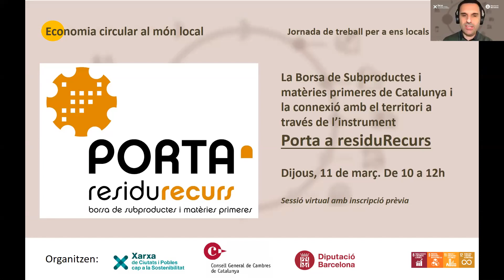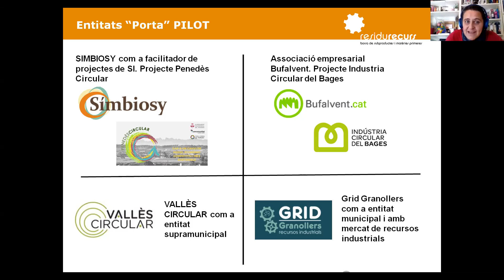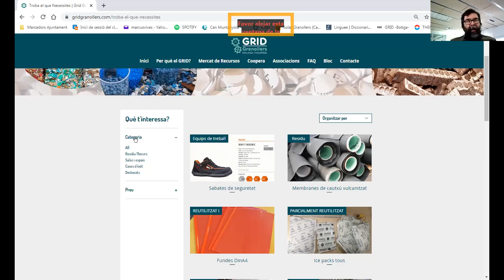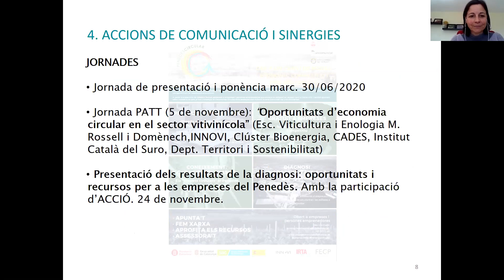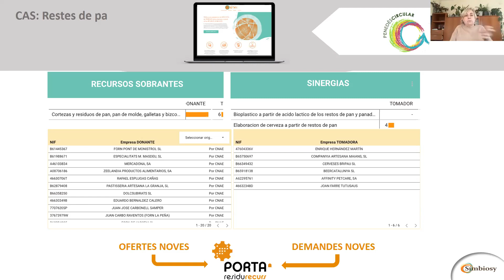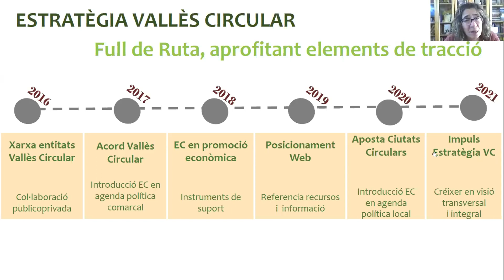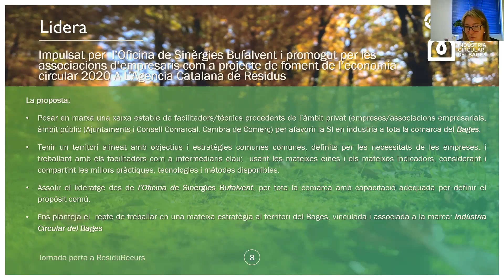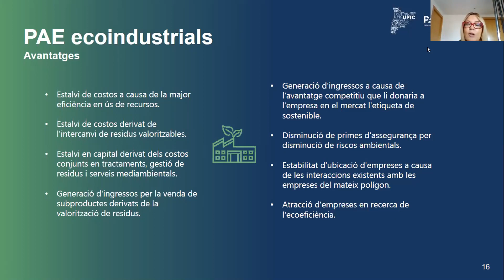Presentació de Porta a residuRecurs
La Borsa de Subproductes i matèries primeres de Catalunya i la connexió amb el territori a través de l’instrument Porta a residuRecurs
Economia circular al món local. Jornada de treball per a ens locals

Sessió realitzada el dijous, 11 de març del 2021.
Organitzada per la Xarxa de Ciutats i Pobles cap a la Sostenibilitat, el Consell General de Cambres de Catalunya i la Diputació de Barcelona

Continguts:
00:00 Benvinguda. Secretaria tècnica de la Xarxa de Ciutats i Pobles cap a la Sostenibilitat.

2:55 Presentació de la Borsa de Subproductes de Catalunya i instrument “Porta a residuRecurs”. Montse Monedero. Consell General de Cambres de Catalunya.

4 casos pràctics d’implementació al territori

25:36 Ús de l’instrument “Porta a residuRecurs” com a complement a un Mercat de Recursos industrials existent. El cas de Grid Granollers. Mònica Cañamero i Marc Vives. Ajuntament de Granollers.

47:16 Aplicació al projecte Penedès Circular. Núria Morral. Ajuntament de Vilafranca del Penedès
1:04:20 plicació al projecte Penedès Circular. Anna Lluís. Simbiosy.

1:16:30 Incorporació de l’instrument “Porta a RR” i connexió a la Borsa de Subproductes de Catalunya en un territori, a través d’una entitat supramunicipal. Cas Vallès Circular.  Teresa Zamora i Xavier Martinez. Consell Comarcal del Vallès Occidental

1:40:57 Instrument “Porta a residuRecurs” com a eina facilitadora del projecte Industria Circular del Bages. Montse Ambròs. Associació Bufalvent. Ajuntament de Manresa i Consell Comarcal del Bages

Aliances amb el sector privat
1:55:55 Foment de l'instrument “Porta a ResiduRecurs" a la xarxa de la UPIC.  Sònia Bartrés. Unió de Polígons Industrials de Catalunya (UPIC)